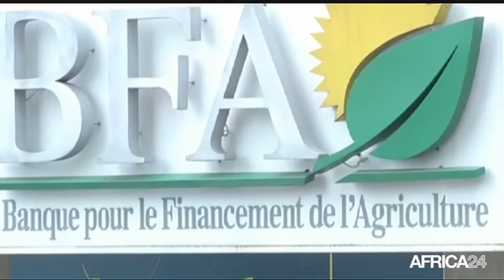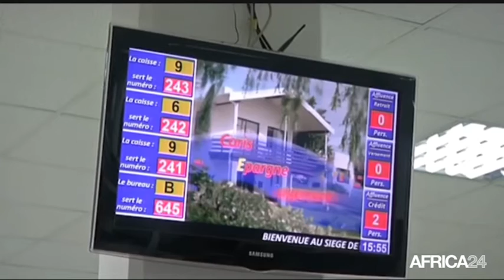AFRICA NEWS ROOM - Sénégal: 2017, année test pour le Président Macky Sall (3/3)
Sénégal, 2017, année test pour le Président Macky Sall (3/3)